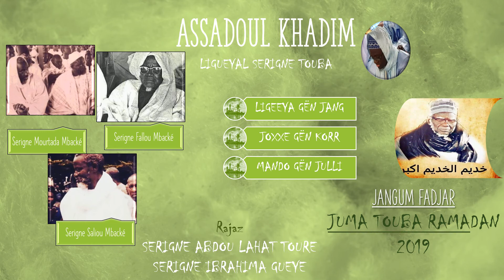JANGUM FADJAR JUMA TOUBA RAMADAN 2019 J15